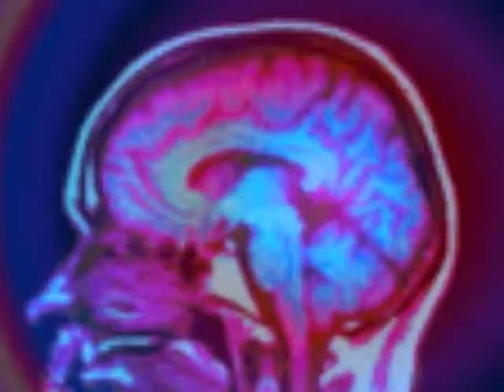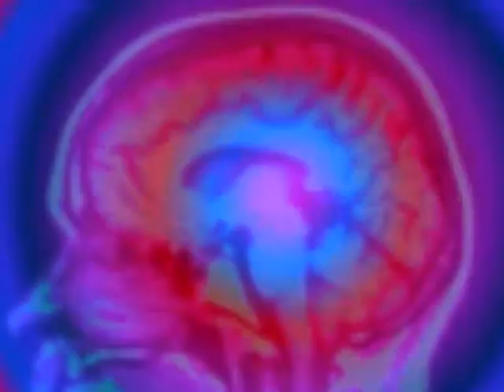Picture-Evolution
Trippy Phased Psych,From Nashville.